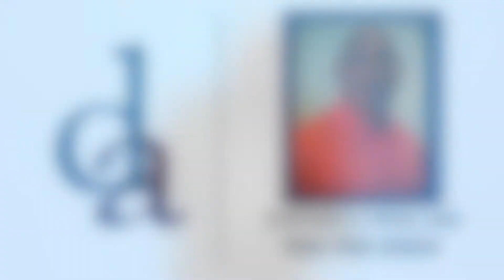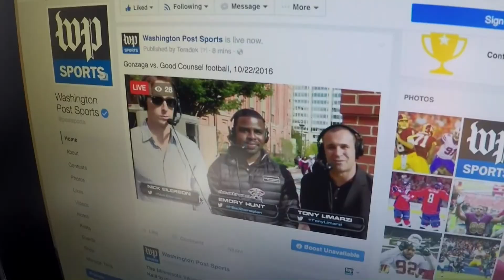25 shot of the week WL Anthony Reyes GW shot 1 PGM